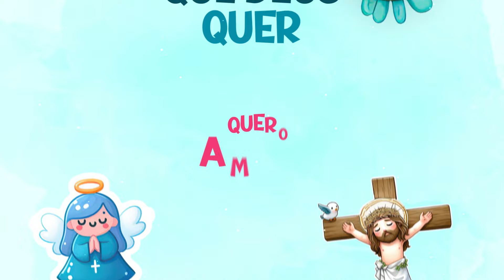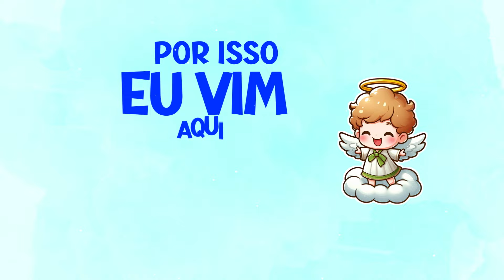Pe. Zezinho, scj - Aprender a ser irmão - (Lyric Video)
Aprender a ser irmão
(Pe. Zezinho, scj)
Solos: Pe. Zezinho, scj, Isaac Rafael, Maria Clara Mancilha

"Às vezes, um amigo é muito mais do que um amigo.
Ele é tão amigo, que as pessoas perguntam: é seu irmão?
É isso que a gente vai cantar."
Pe. Zezinho, scj

Um amigo pode ser que nem irmão
Um irmão precisa sempre ser amigo
E eu quero ser irmão
Ser amigo pra valer
Quero amar sem distinção
Do jeitinho que Deus quer
Quero amar como Jesus amou

FICHA TÉCNICA
Produção fonográfica: Paulinas-COMEP
Coordenação de produção: Ir. Eliane De Prá, fsp
Produção musical e artística: Ir. Verônica Firmino, fsp
Arranjo e instrumentação: Luiz A. Karam
Coro infantil: Maria Clara Mancilha, Ana Luiza Siqueira e Isaac Rafael
Vocal adulto: Andréia Zanardi
Gravação de voz do Isaac Rafael: Adriano Pixer
Gravação de voz da Maria Clara Mancilha e Ana Luiza: Gilbert
Edição, mixagem e masterização: Alexandre Soares (Paulinas-COMEP)
Assistente de estúdio: Vanderlei Penna

Produção fonográfica: Paulinas-COMEP
Coordenação de produção: Ir. Eliane Deprá, fsp
Produção artística: Ir. Verônica Firmino,fsp
Mixagem e masterização: Alexandre Soares (Paulinas-COMEP)
Produção de vídeo: Tia Poti Estúdio de Animação